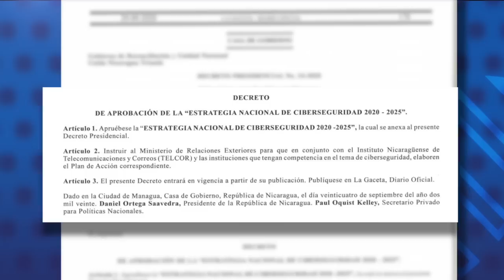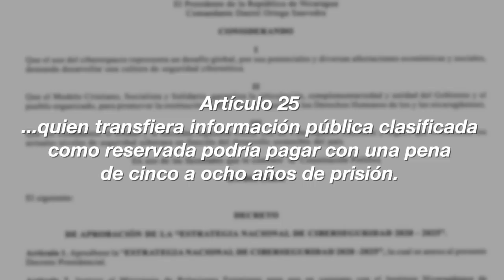Daniel Ortega refuerza ley mordaza en Nicaragua con estrategia de “ciberseguridad”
Las noticias más importantes en Nicaragua para este 29 de septiembre:
-Ortega aprueba por decreto estrategia de “ciberseguridad” para reforzar la ley mordaza
-Policía hostiga y persigue a Medardo Mairena y Marcos Carmona, CPDH
-Jueza orteguista impone sentencia contra la periodista Kalúa Salazar
-Alianza Cívica no logra votos para abandonar la Coalición Nacional
-Minsa estanca a 2 las muertes por covid-19
Recomendación del día | En nuestro canal de YouTube te invitamos a ver el reportaje “Las muertes en el campo por Covid-19 y la crisis del agua en Nueva Segovia” La historia del impacto del coronavirus en comunidades rurales de Nueva Segovia, una crisis sanitaria agravada por la escasez del agua.